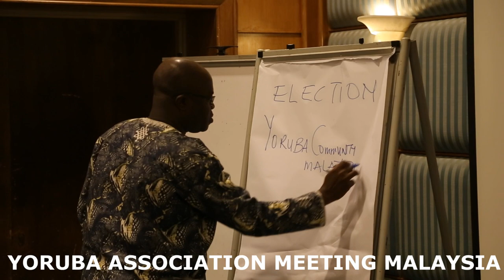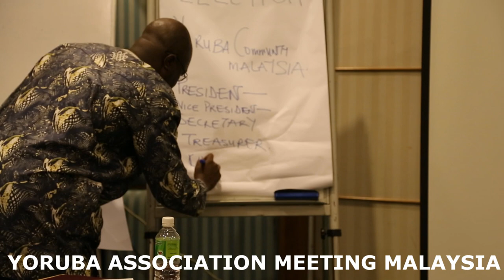YORUBA'S IN MALAYSIA MEETING/ ELECTION TMEDIA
This is what want on at the new yoruba association meeting which was held 28th/4/2013 TMEDIA